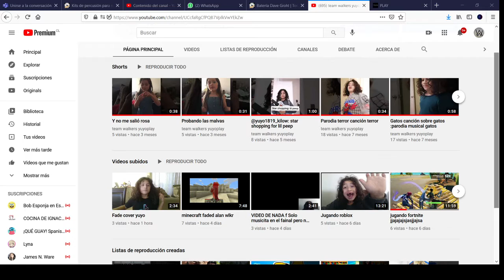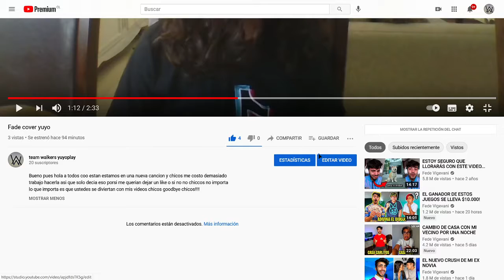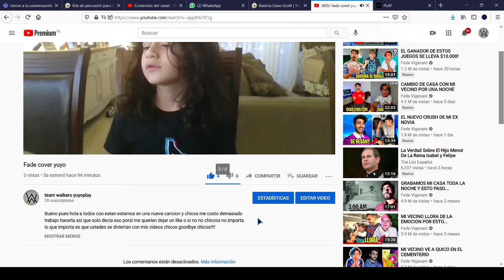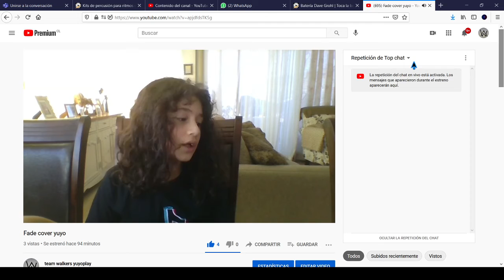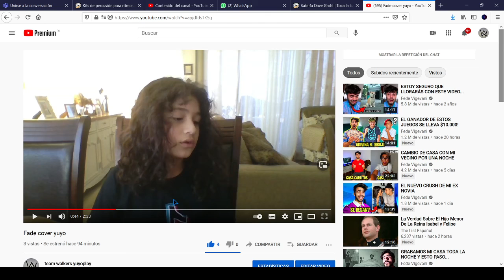Videoreaccion a fade cover yuyo *quedamos locos*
el link chicos como lo prometimos